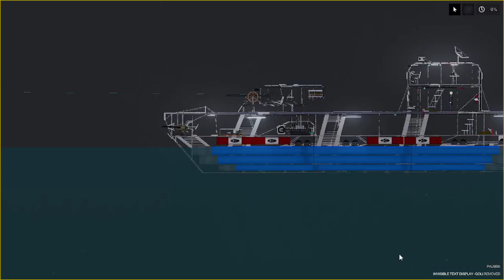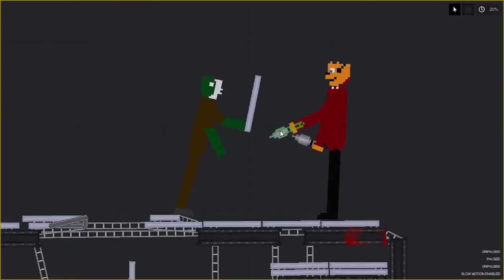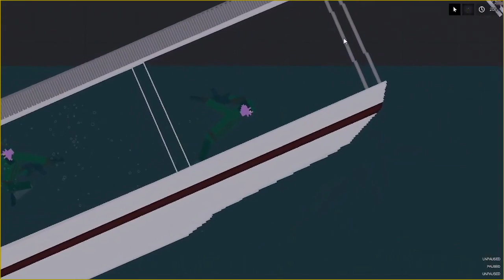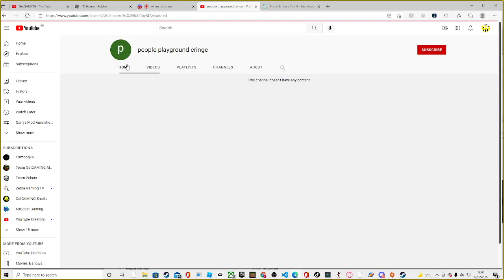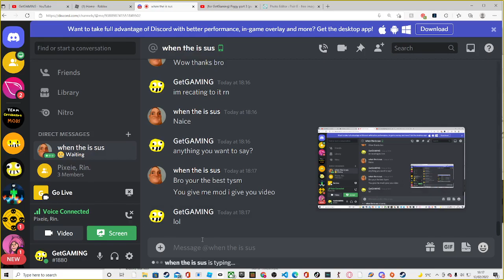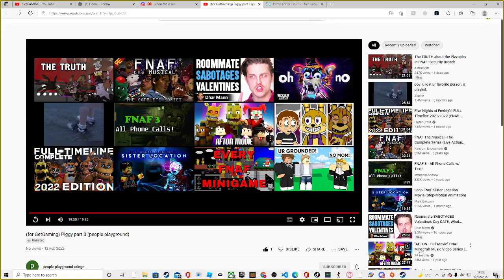REACTING TO FAN MADE PIGGY MOD VIDEO!